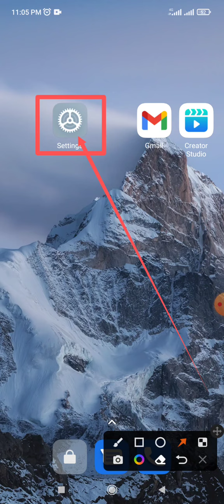How to ad services mode enable on xiaomi phone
This video name is how to ad services mode enable on Android phone